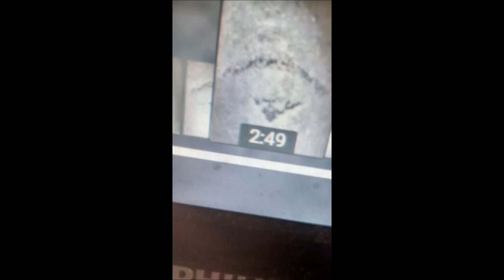Pedra misteriosa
uma pedra com varios desenhos e circulos minusculos..